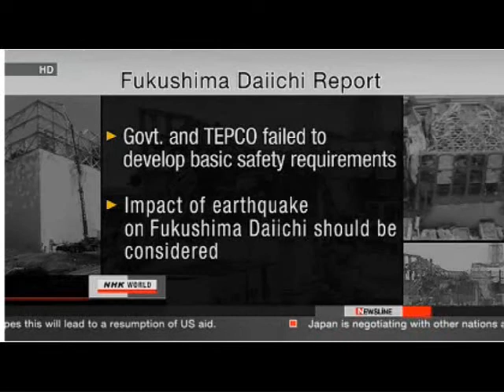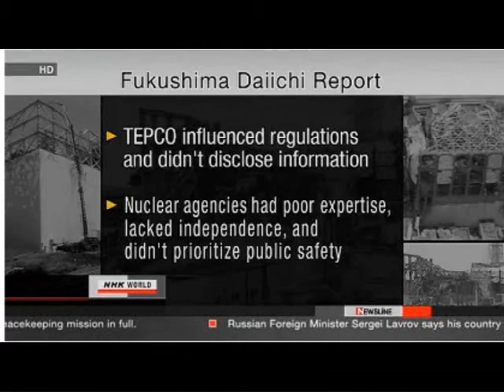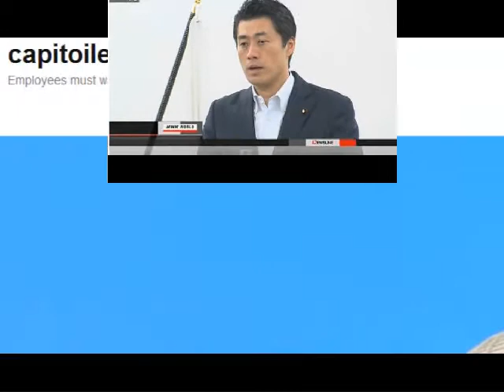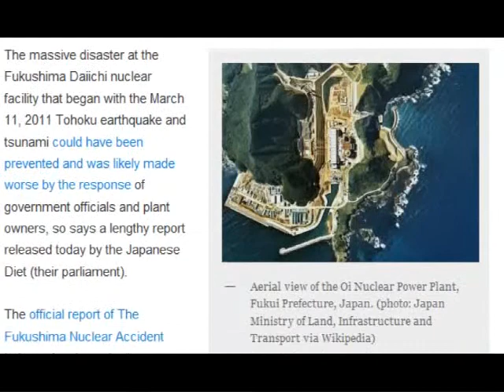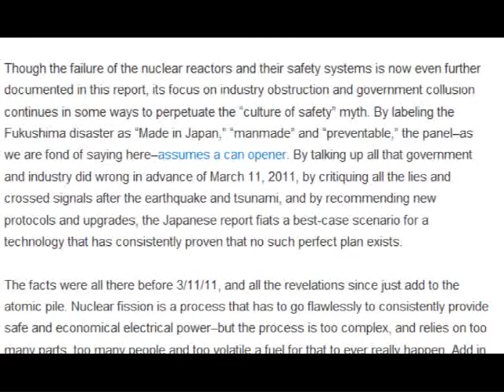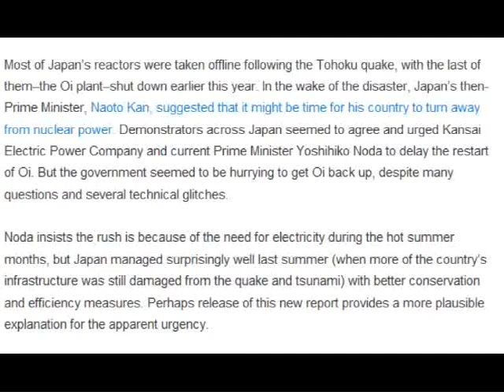Fukushima Daiichi Report, NAIIC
Thank you, beVivre, for the links!

 NAIIC - The National Diet of Japan Fukushima Nuclear Accident Independent Investigation Commission